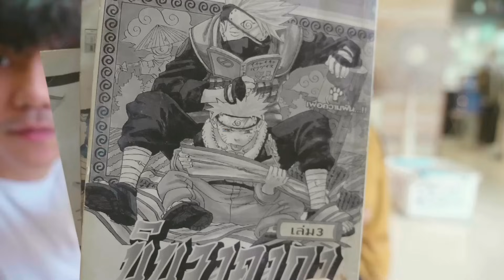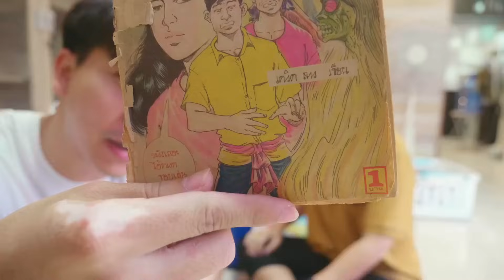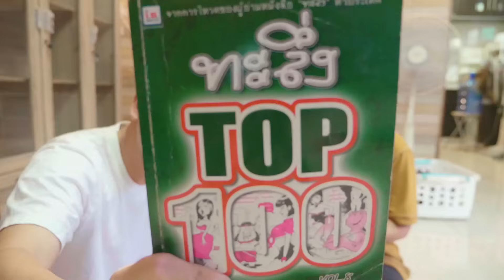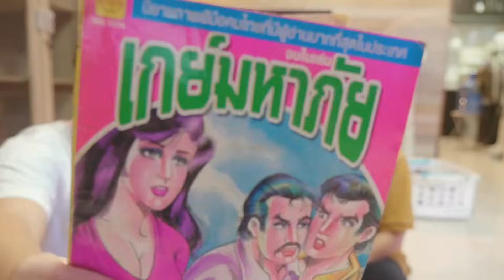เปิดกรุหนังสือเก่าของบ้านเรา เกือบ 40 ปี [ Parkmalody ]